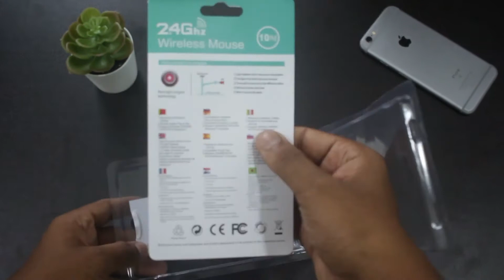Mouse For Less Than ₹300 | Wireless Mouse Malayalam Review | Cetera Tech Malayalam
Best Mouse Under 300 Rupees From Adcom.
Adcom 4G Slim Wireless Mouse Unboxing and First Impression

Adcom LED Monitor

My Gear

Mic: Rode VideoMicro Compact On-Camera Microphone with Rycote Lyre Shock Mount, Black